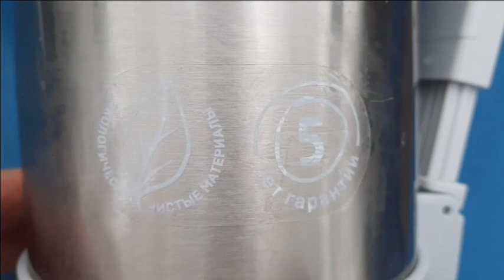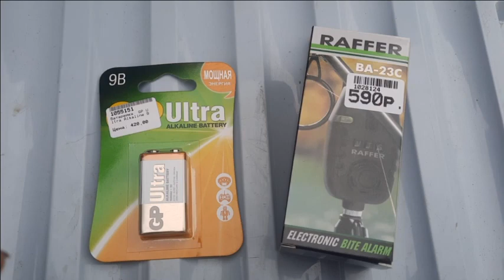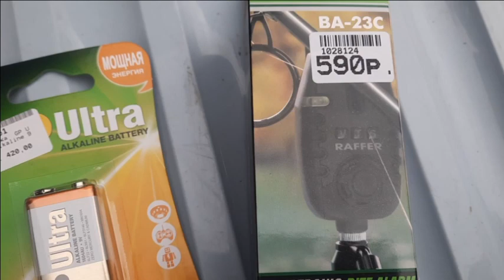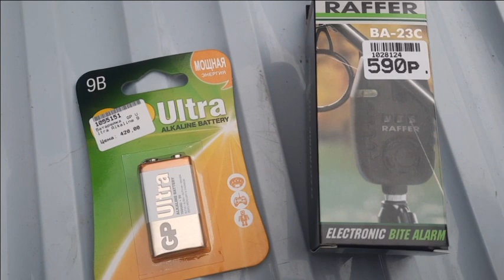Рыбалка на Дону. Осень. Последний пеленгас. Закрытие сезона 2022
В своих работах я рассказываю, как мы с мужем проводим свободное время, занимаясь нашим любимым делом - рыбалкой. Всем спасибо за поддержку, за Ваши пальчики в верх. А за комментарии отдельное спасибо, они нас вдохновляют на новые работы, в них Вы нам рассказываете на что нам обратить внимание и мы с удовольствием прислушиваемся ко всем замечаниям.